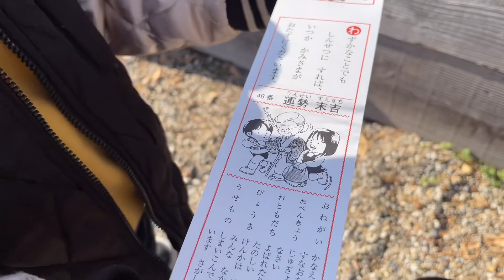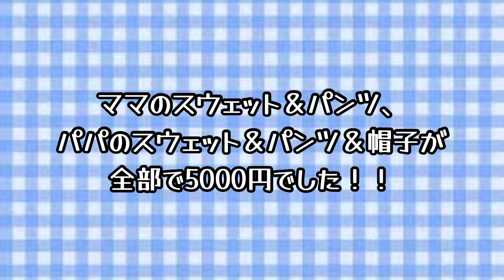【お正月の過ごし方】義実家でなんにもしない嫁。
大晦日から元旦にかけて
毎年、義実家にお泊まりに行くのが
お決まりです。
2日は初売りへ♪
お得にお買い物できました〜